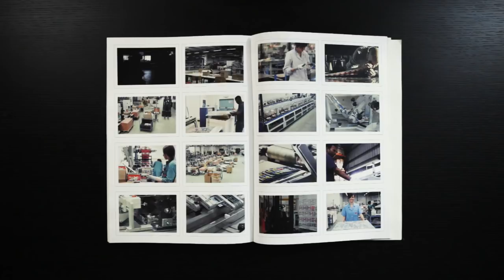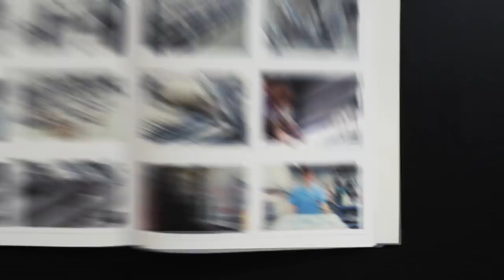Edis corporate video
Edis is a manufacturing industry, expert in the production of made-to-order sticker collections, trading cards, collectibles and in-pack premiums for the publishers, the  marketing and loyalty agencies worldwide, mass retailers and the FMCG industry.

Edis’ products find their way to kiosks and newsstands, toys shops, mass retailers, petrol stations, and FMCG industry in-pack promotions (salty snacks, cereals, biscuits, ice creams, fresh and frozen food, etc.). Edis manages the whole production cycle, from the design to the delivery and develops new ideas and innovative products. The main strenghts are competitive prices, great know how, guaranteed quality, timely delivery and big production capacity.